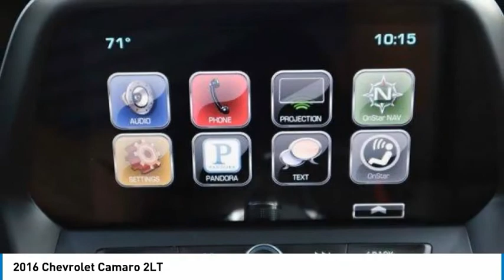2016 Chevrolet Camaro P0981A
2016 Chevrolet Camaro 2LT

1400 S. Stemmons Frwy.

EPA 28 MPG Hwy/19 MPG City! Heated/Cooled Seats, Turbo Charged, RS PACKAGE, Premium Sound System, Back-Up Camera, AUDIO SYSTEM, CHEVROLET MYLINK RADIO.. REMOTE VEHICLE STARTER SYSTEM, TRANSMISSION, 8-SPEED AUTOMATIC CLICK ME!KEY FEATURES INCLUDEHeated Driver Seat, Cooled Driver Seat, Back-Up Camera, Turbocharged, Premium Sound System Remote Trunk Release, Keyless Entry, Electronic Stability Control, Bucket Seats, Electrochromic rearview mirror.OPTION PACKAGESRS PACKAGE includes (RQ9) 20 5-split spoke premium Gray-painted, machined-face aluminum wheels, (T4F) high intensity discharge headlamps, LED taillamps, RS-specific grilles and (D80) decklid-mounted lip spoiler, TRANSMISSION, 8-SPEED AUTOMATIC includes transmission oil cooler (When ordered with (LGX) 3.6L V6 engine, also includes Active Fuel Management.), ENGINE, 3.6L V6, DI, VVT (335 hp [250 kW] @ 6800 rpm, 284 lb-ft of torque [383.4 N-m] @ 5300 rpm), REMOTE VEHICLE STARTER SYSTEM, AUDIO SYSTEM, CHEVROLET MYLINK RADIO WITH 8 DIAGONAL COLOR TOUCH-SCREEN, AM/FM STEREO WITH SEEK-AND-SCAN AND DIGITAL CLOCK includes Bluetooth streaming audio for music and select phones; voice-activated technology for radio and phone; featuring Apple CarPlay capability for compatible phone (STD). Chevrolet 2LT with BLUE VELVET METALLIC exterior and MEDIUM ASH GRAY interior features a V6 Cylinder Engine with 335 HP at 6800 RPM*.EXPERTS RAVEKBB.com's review says Modern muscle cars like the 2016 Camaro offer much more than the straight-line speed of their ancestors. The new Camaro offers the kind of handling and braking that was once the exclusive purview of higher-end European sports coupes and sedans. . Great Gas Mileage: 28 MPG Hwy.Pricing analysis performed on 12/2/2021. Horsepower calculations based on trim engine configuration. Fuel economy calculations based on original manufacturer data for trim engine configuration. Please confirm the accuracy of the included equipment by calling us prior to purchase.